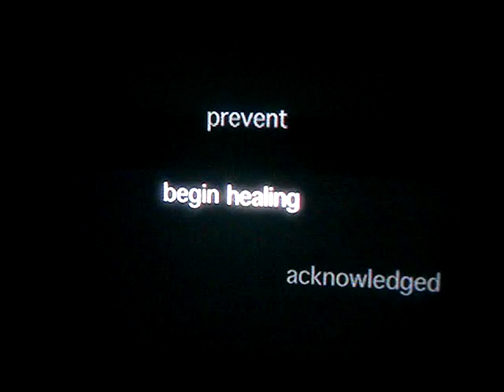Our Spirits Don't Speak English. Native American Documentary.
Our Spirits Don't Speak English: Indian Boarding School is a Native American perspective on Indian Boarding Schools. This DVD produced by Rich-Heape Films, Inc. uncovers the dark history of U.S. Government policy which took Indian children from their homes, forced them into boarding schools and enacted a policy of educating them in the ways of Western Society. This DVD gives a voice to the countless Indian children forced through a system designed to strip them of their Native American culture, heritage and traditions.

When it began in 1879, the philosophy of the Indian boarding school system was to kill the Indian and save the man, the mission statement of Captain Richard Henry Pratt, founder and superintendent of Carlisle Indian Industrial School in Carlisle, Pennsylvania until 1904.

Jim Thorpe (Sauk and Fox), the iconic hero survived the boarding school system. Grace Thorpe (Sauk and Fox), his daughter, in her last interview before she passed away on April 4, 2008, discusses boarding school experiences in the new documentary.